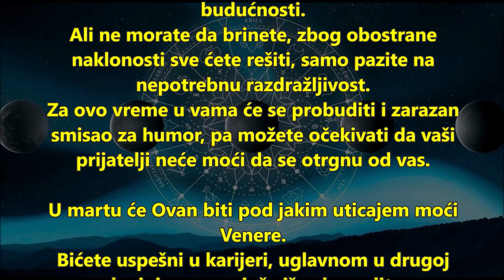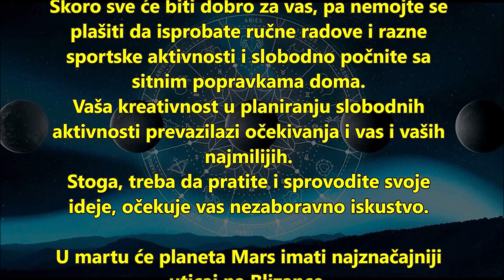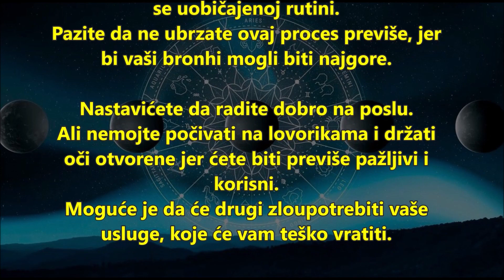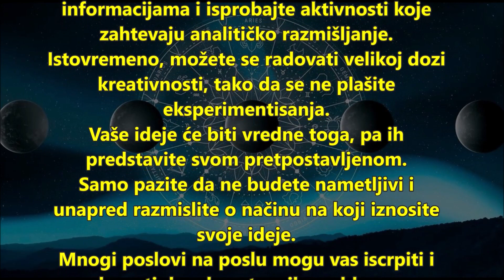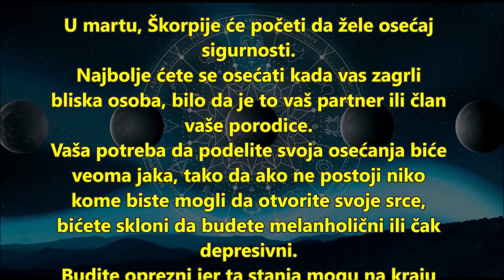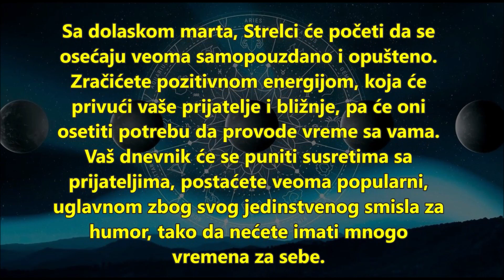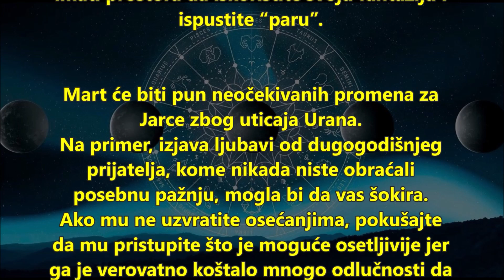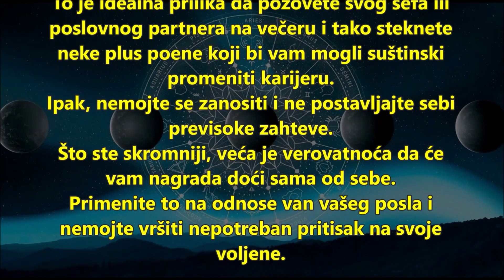HOROSKOP za MART 2024 - svi horoskopski znaci